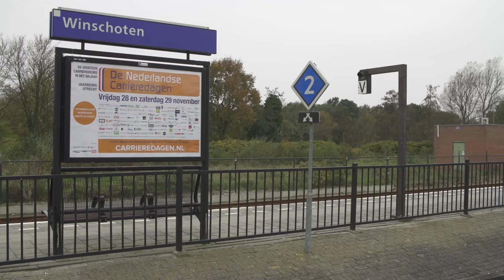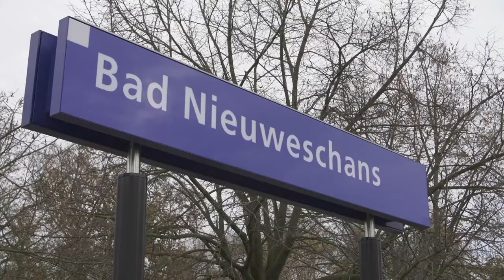MOBIEL ERFGOED - Aflevering 4: Winschoten en Bad Nieuweschans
De snelste verbinding tussen Groningen en Duitsland gaat, zowel te water, over de weg en het spoor, via Bad Nieuweschans.

Historicus Beno Hofman vertelt over vervoer van en naar de strategische vesting Nieuweschans.